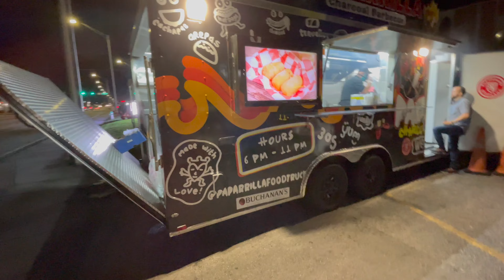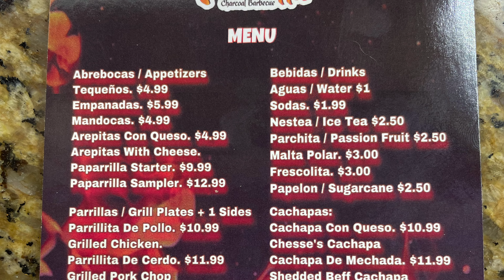PA PARRILLA CARNE A LA PARRILLA DOS LOCOS EN MIAMI